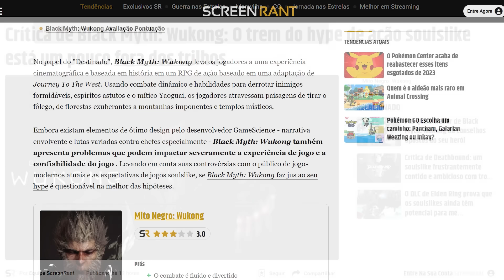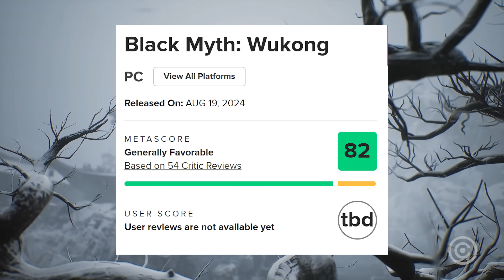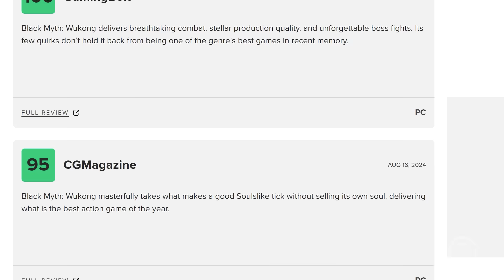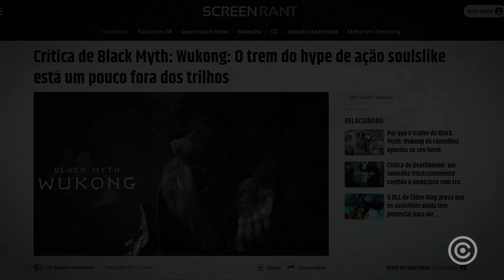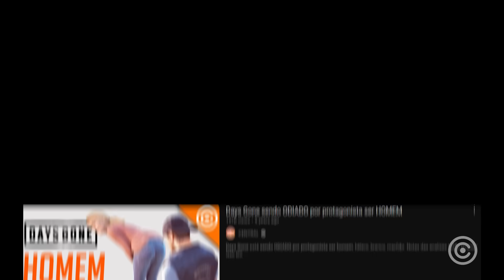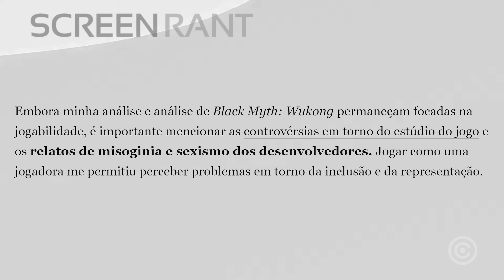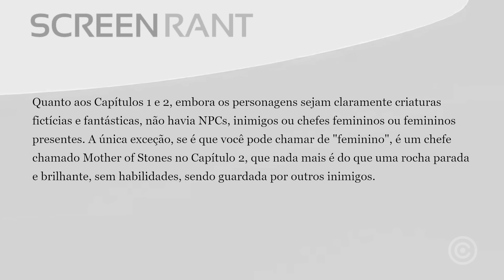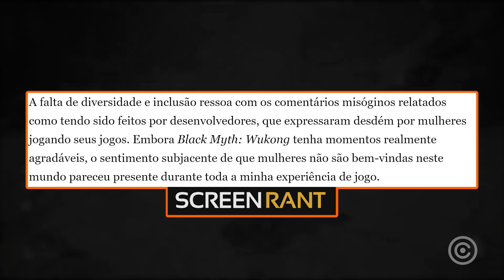Black Myth Wukong tem NOTA BAIXA por "Falta de DIVERSIDADE e INCLUSÃO"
Análises de Black Myth Wukong saíram e é impressionante como jornalistas não conseguem fazer um trabalho profissional.